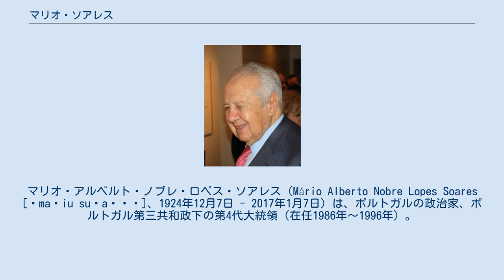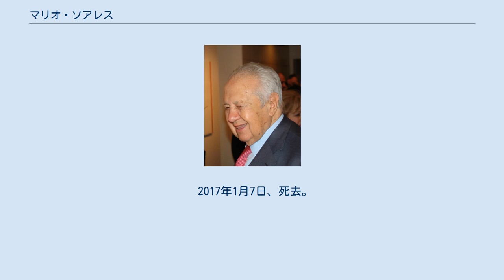マリオ・ソアレス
マリオ・アルベルト・ノブレ・ロペス・ソアレス（Mário Alberto Nobre Lopes Soares [ˈmaɾiu suˈaɾɨʃ]、1924年12月7日 - 2017年1月7日）は、ポルトガルの政治家、ポルトガル第三共和政下の第4代大統領（在任1986年～1996年）。
元首相。
 リスボン大学で歴史・哲学及び法律を学び、1957年大学教員・弁護士となったが、アントニオ・サラザール首相の独裁体制に反対する運動に加わり、度々逮捕された。
1970年にはフランスへの亡命を余儀なくされ、ヴァンセンヌ大学、パリ大学、レンヌ大学で教鞭を取った。
また当時フランス亡命中であったポルトガルの社会党に加盟し、書記長に推された。
 1974年4月25日、カーネーション革命が勃発するとポルトガルに帰国、社会党の代表として臨時政府で外相を務めた。
新政権内では共産党の勢力拡大を抑え、国軍運動（MFA）の陰謀とも戦った。
1976年大統領直接選挙でアントニオ・エアネス大統領が就任すると最初の首相（在職1976年7月23日～1978年8月28日）となり、その後1983年にも再び首相に登用された（在職1983年6月9日～1985年11月6日）。
首相としての最大の功績は、ポルトガルのヨーロッパ連合加盟を成功させたこととされる。
 1986年社会党候補として大統領選挙に出馬し、革命後最初の文民大統領に当選した。
1991年大統領選挙でも再選され、1996年まで10年にわたってポルトガル大統領を務めた。
議会の勢力関係により、保守派のアニーバル・カヴァコ・シルヴァを首相に任命して政権運営に当らせた。
国際的にも人権問題でしばしば発言している。
 大統領退任後、1999年から2004年まで社会党からヨーロッパ議会議員に選出されている。
歴史家としての著述もあり、著書は30冊を越える。
日本にも大統領在任時には1989年の大喪の礼、1990年の即位の礼各出席、1993年、1995年の4度訪問している。
1993年は鉄砲伝来等日ポルトガル修好450周年を記念しての国賓来日であり、日本からポルトガルにも高円宮憲仁親王が訪問している。
 2017年1月7日、死去。
92歳没。